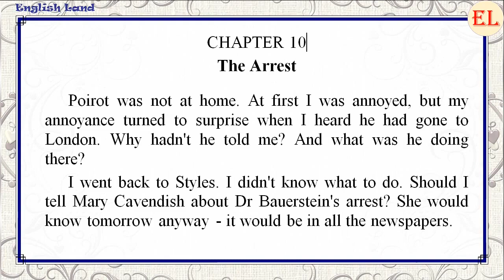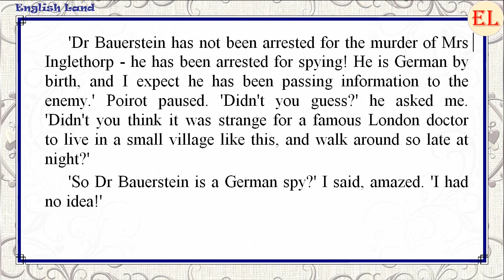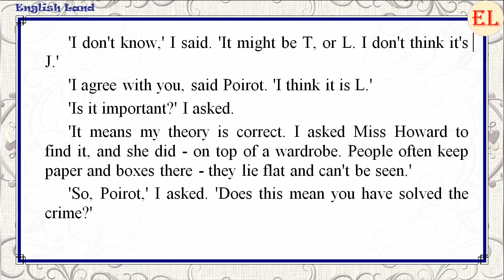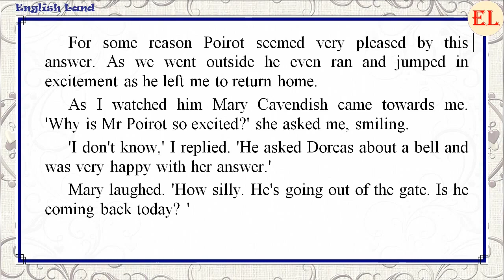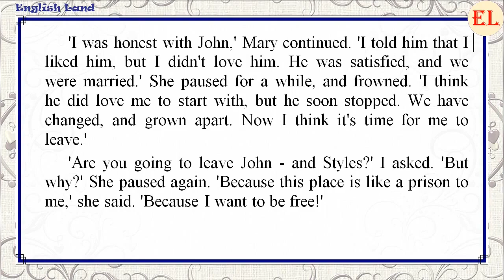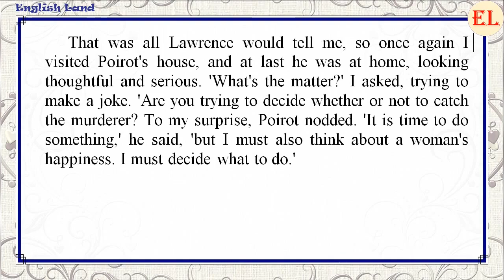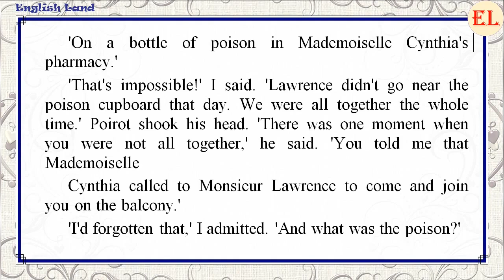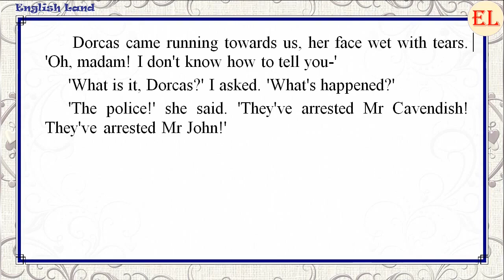Chapter 10. The Arrest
Agatha Christie - The Mysterious Affair at Styles